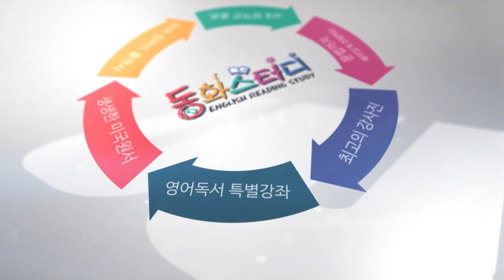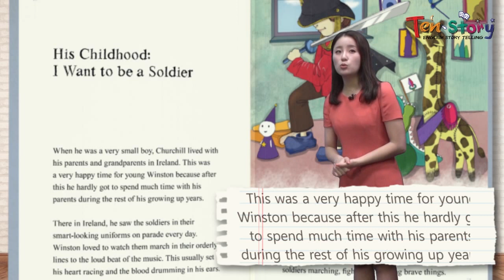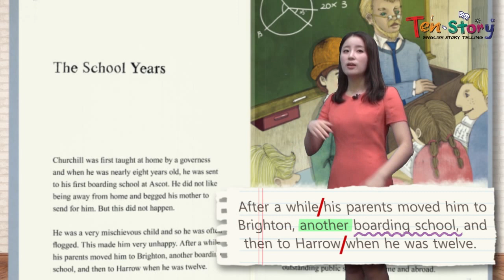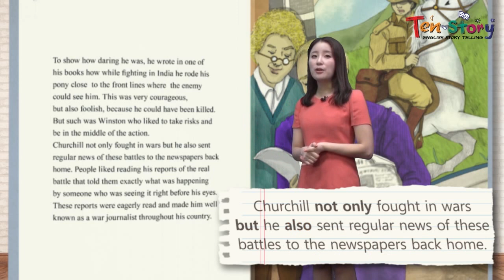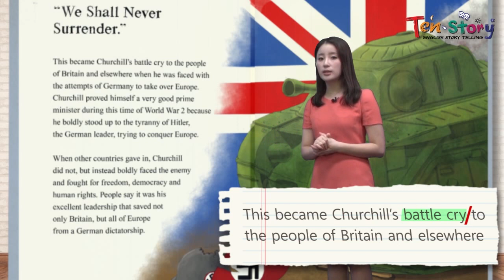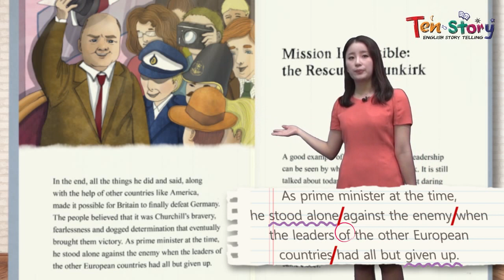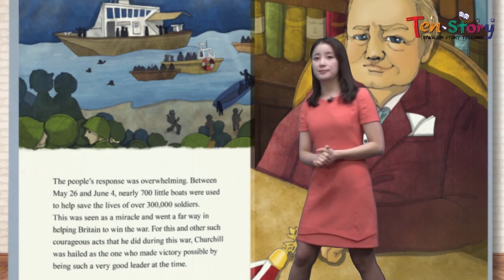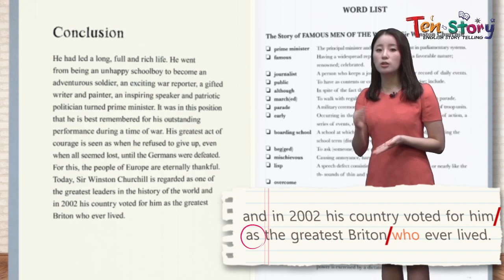Sir Winston Churchill - 영어동화책으로 재미있게 배우는 자기주도 영어학습